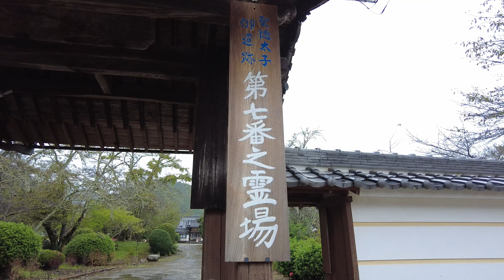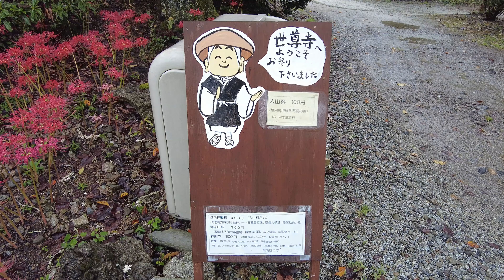【奈良】世尊寺の彼岸花 Red spider lilies at Seson-ji Temple (Nara, Japan) (2024)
2024年